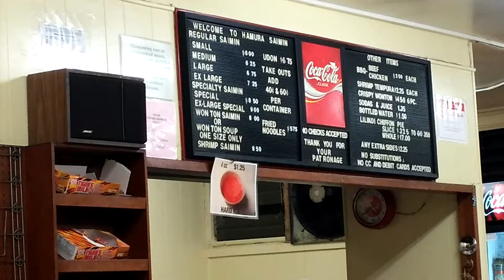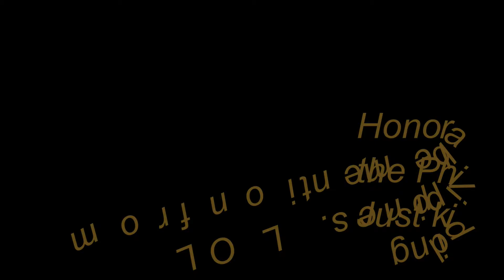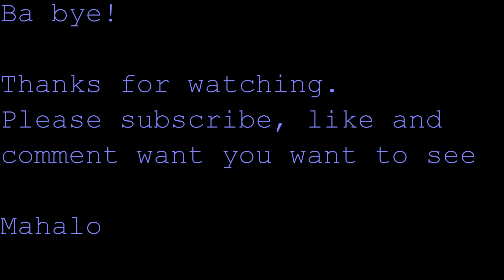Top 3 must eats in Hawaii | You'll be suprised how good the last one is!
Aloha from Kauai, Hawaii. Hawaii is home to many different people of different ethnicity.  As a result, we have the privilege of eating an assortment of flavorful dishes.  These are just a few of my favorites.  Mahalo!

Dishes:

1. Steamed Clams from Rob's Good Times Grill

2.  Noodles and BBQ from Hamura Saimen

3.  Lokelani's Banana Bread and Treats